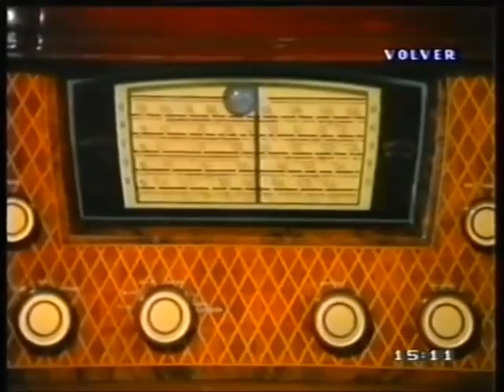MADRESELVA (1971) Rosanna Falasca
Arriba juventud (English title: Youth has Arrived) is a 1971 Argentine musical film comedy directed and written by Leo Fleider based around a musical group. The film was premièred on 4 March 1971 in Buenos Aires. It starred Roko and Rosanna Falasca.